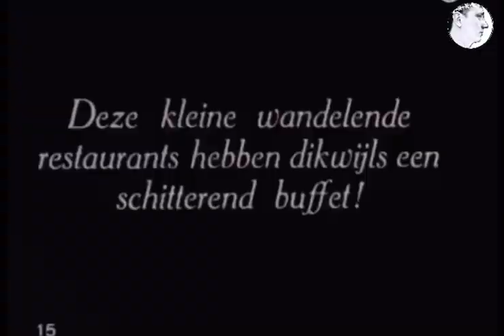Osmanlı İmparatorluğu Dönemi Balkanlar Saraybosna Belgrad1915-1920